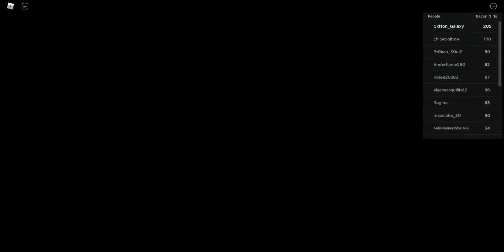HOW TO GET THE MARKER BACON , RAINBOW BACON AND BACON GIRL MARKER